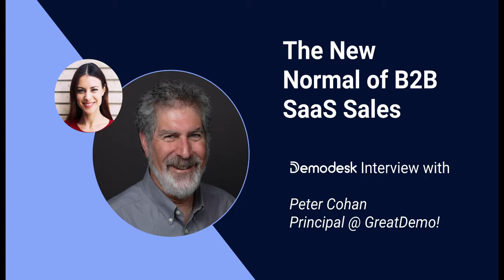The New Normal of B2B SaaS Sales: Interview w/ Peter Cohan Interview Part 1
There is no business that is exempt from the impact that COVID-19 has had on the world. Some more than others. But what about doing discovery calls? How have they been affected?

In the “New Normal of B2B SaaS Sales” mini-interview series, we invite the top sales leaders to share their insights, learnings, and best practices in regards to what will come next in sales. Rather, what will be “the new normal”?

In this episode, we present Peter Cohan. A Sales Coach and the Principal at Great Demo! Watch the interview to get his tips and tricks for discovery calls as well as insights into the ultimate "Ignition Demo".